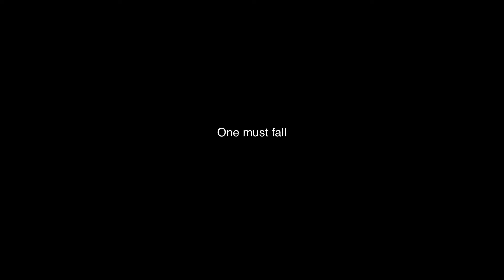ZZ vs Crappy | OFFICIAL TRAILER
Woken from his slumber, the gigantic ZZ has begun his reign of destruction (and gluttony) on the world. With no SG in power, who else has the potential to defeat this monster? One name sends shivers down the spines of the government when its muttered, Crappy the Cholo. But it is the only option. ZZ, 100 times the size of an ordinary human will destroy the world if his ways continue. ZZ vs Crappy the Cholo, who will reign victorious in this fight of strength?

ZZ vs Crappy releases 8/21/22